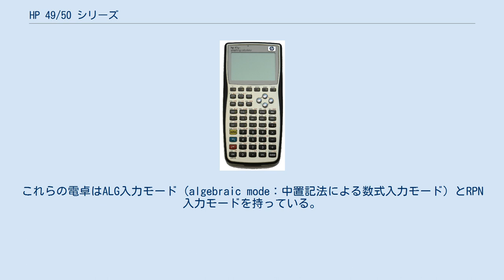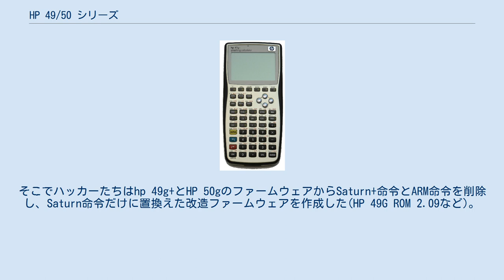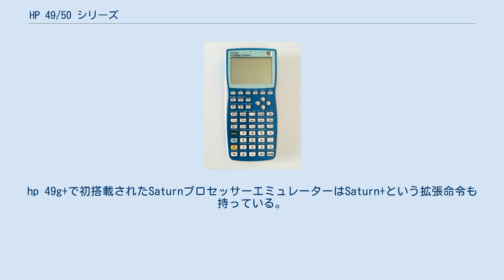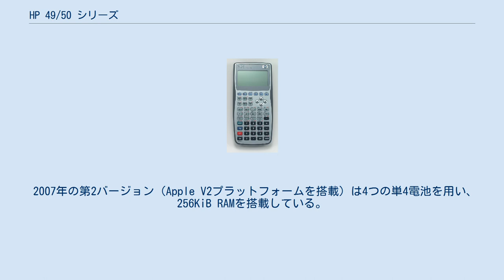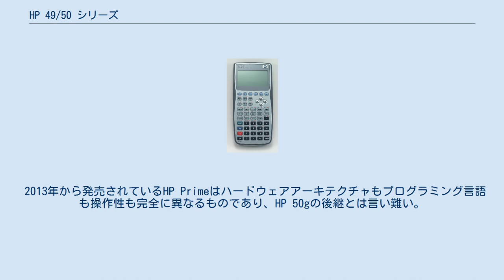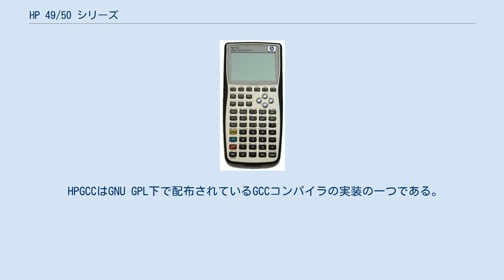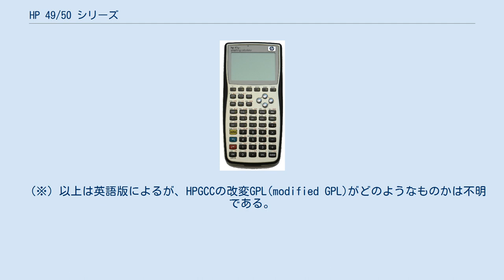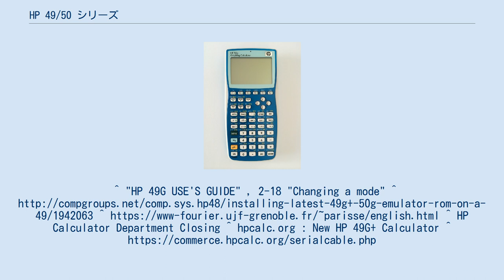HP 49/50 シリーズ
HP 49/50 シリーズはヒューレット・パッカード(HP)社の製造したグラフ電卓である。
普及したHP 48 シリーズの後継機種である。
 製造期間は1999年〜2015年と長い。
 HP 49/50 シリーズには4種類の電卓がある（HP 50gの色違い機種も含めると5種類）。
これらの電卓はALG入力モード（algebraic mode：中置記法による数式入力モード）とRPN入力モードを持っている。
HP 48 シリーズはALG入力モードがなかった。
しかし、本シリーズからRPN入力モードがデフォルトではなくなり、ALG入力モードがデフォルトになった。
 内蔵の数式処理システム(CAS)を使って数値と記号の計算を実行できる。
そのCASはHP 48 シリーズから継承したALG48とErableを組合せて改良したものである。
 RPL (プログラミング言語)を搭載したHP社電卓はこのシリーズが最後となる。
 HP 49G 1999年8月に販売開始された。
HP 49G (F1633A, F1896A)は本体に伝統的な色を採用しなかった初のHP社の電卓である。
メタリックブルーの色調に加えて、キーボードの材質はゴムであった。
このゴムキーボードは従来のHP社電卓のキーボードのようなクリック感がない。
さらにHP社の電卓の特徴であった大きな[ENTER]キーもなくなった。
 HP 49GはHP 48 シリーズで利用できた強力なユーザーインターフェースと数学機能の多くを新しいHP 49G用のファームウェアに組み込んだ。
HP 48 シリーズと違って電卓上でSysRPLとSaturnアセンブリ言語を容易にデコンパイルあるいはコンパイルする機能も組込まれた（HP 48 シリーズの場合、SysRPLのコンパイルはPC上でするのが普通で、サードパーティのツールを使ったときだけ電卓上でSysRPLをコンパイルできた）。
 HP 49Gはフラッシュメモリを内蔵し、ファームウェアを更新できる最初のHP社の電卓であった。
さらにHP 48 シリーズに付属していたソフトポーチの代わりにハードスライディングケースを採用した。
 HP 49Gの最終公式ファームウェアは1.18であった。
いくつかの非公式なファームウェアがHP 49Gの開発者によって公開され、非公式ファームウェアの最終バージョンは1.19-6であった。
 この後、HP 49G上でその後継機種であるhp 49g+とHP 50gのファームウェア（改造ファームウェアではあるが）をインストールできるようになった。
 なぜそのようなことが可能になったかと言えば、ハッカーがhp 49g+とHP 50gのファームウェアを改造して、PCエミュレーターEmu48上で動作できるようにしたからである。
Emu48はHP 48 シリーズからHP 49Gまでのハードウェアしか再現していないので、hp 49g+で追加されたSatrun+命令とARM命令を実行できない。
そこでハッカーたちはhp 49g+とHP 50gのファームウェアからSaturn+命令とARM命令を削除し、Saturn命令だけに置換えた改造ファームウェアを作成した(HP 49G ROM 2.09など)。
前述のようにEmu48はHP 49Gまでのハードウェアを再現しているので、Emu48用の改造ファームウェアを実機のHP 49Gに特殊な方法でインストールできるように修正すれば、実機のHP 49GにHP 49g+とHP 50gの改造ファームウェアをインストールすることができたのである。
少なくともファームウェアバージョン2.09までは、実機のHP 49Gにインストールすることができた。
 2003年にHP 49GのファームウェアのCASのソースコードがLGPLライセンスの下で公開された。
このコードは対話型幾何学プログラムと後継機種hp 49g+と互換性のあるいくつかのコマンドを含んでいる。
ライセンス制限のために再コンパイルされたファームウェアは再配布できない。
 hp 49g+ 2003年8月、ヒューレット・パッカード社はhp 49g+ (F2228A)を販売開始した。
この電卓はメタリックゴールドに着色され、HP 49Gとの後方互換性があった。
HP 49Gで不評だったゴムキーに代わって、プラスチックキーが採用された（ただし、後述のHP 50gの項目で書かれているように押しやすいものではなかったようだ）。
HP...